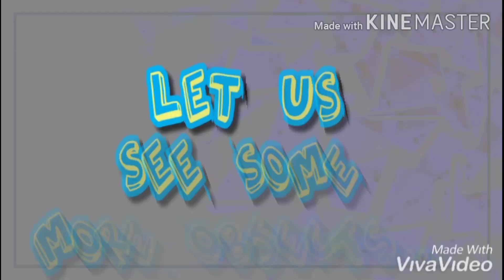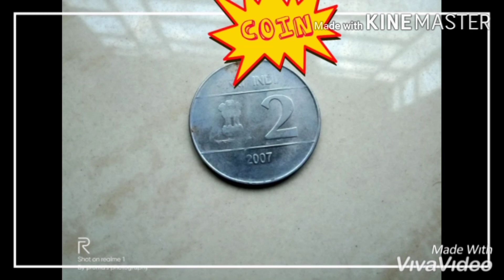Shape: Circle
Mathematics